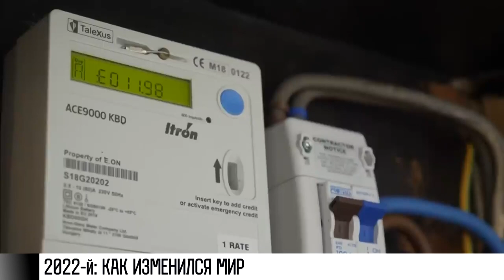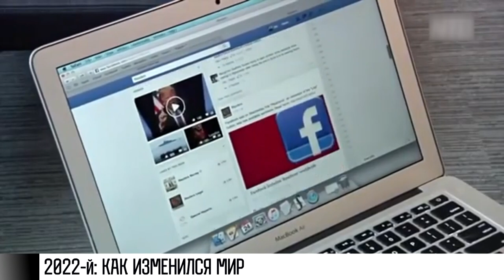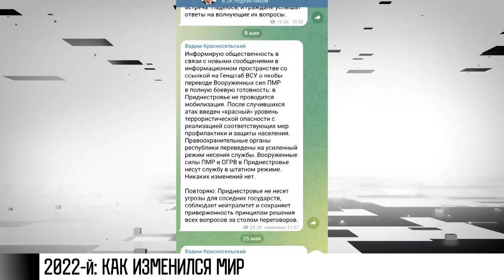2022-й: как изменились мир и Приднестровье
2022 – год, когда поменялось всё. Привычные маршруты, цены, экономические связи, логистика для предприятий и людей. Европа узнала, что такое энергокризис, а Приднестровье боролось за мирную жизнь.